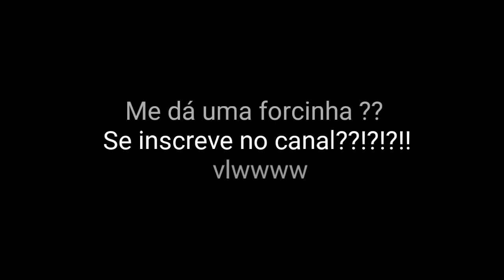Meu Setup ---- GT1 boss + Pedais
Neste vídeo eu mostro como está o meu setup para trabalhos ...
No vídeo eu mostro como eu utilizo a pedaleira GT1 boss com os pedais As1 Nig e o GDI Behringer...